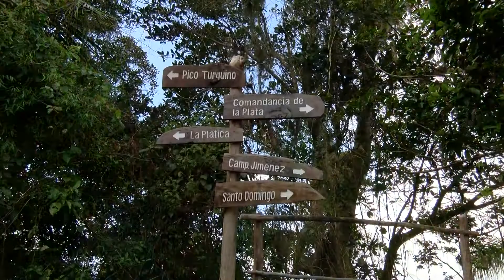Claudia Díaz saluda el 63 Aniversario de RadioRebelde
La consagración de esta periodista a su profesión y a la Emisora de la Revolución, le ha propiciado diversos premios y reconocimientos, pero el más grande de ellos es el respeto y admiración de sus compañeros y el pueblo de Cuba